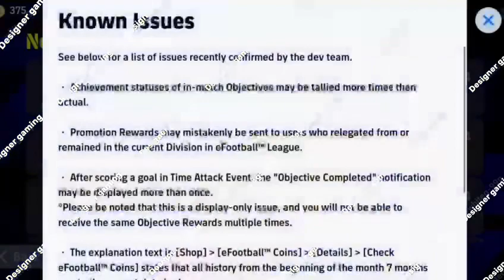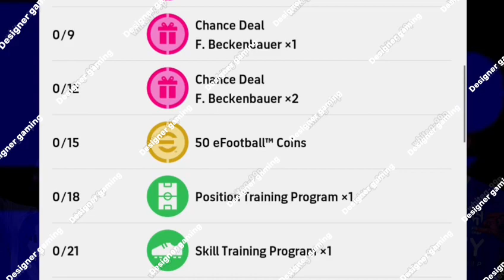What is Coming Up On this Monday & Next Thursday In eFootball Mobile 2024 | epic spanish club 🔥🔥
eFootball live stream & coop with friends Trying New Players On Live Stream 🛑🛑